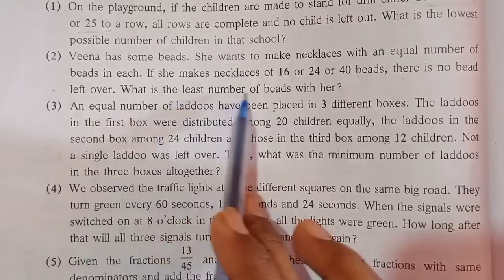practice set 25 | class 6th maths | chapter 9 HCF and LCM | find LCM Maharashtra State board